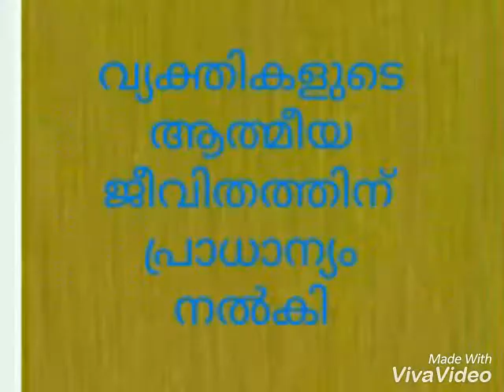December 21, 2017